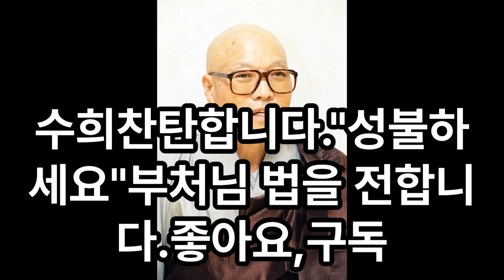일타스님..관세음보살 영험이야기. 어미의 목숨을 아들의 목숨과 바꾼 격이 아닙니까.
어미의 목숨을 아들의 목숨과 바꾼 격이 아닙니까..  관세음보살 영험이야기.  삶이 힘들고 허망한 것이라 할지라도 그 속에 무궁한 법이 있고, 그 법을 알면 최상의 열락(悅樂)이 있으니, 열심히 참선하여 마음자리를 흐트러지지 않도록 하십시오. 그런 가운데 기도를 열심히 하는 것도 중요합니다. 기도는 선한 인연을 만드는 불가해한 힘입니다. 기도하는 마음자리에 좋은 인연의 씨가 싹트는 것입니다. 밥을 얻어 먹으며 안면도로 가다가 전쟁을 만나 다시 계룡산으로 돌아 왔는데, 나는 그 난리통에 기도의 인연으로 죽을 목숨이 살아나는 걸 체험했습니다. 하나는 나의 얘긴데 인민군에게 잡혀 계룡면 면소재지의 좁은 방에 갇혔습니다. 다른 곳에서 잡혀온 사람들 30여명이 그 좁은 방에 쪼그린채 닷새를 지냈는데 나는 관음주력을 열심히 했습니다.
그저 관음주력만 하며 닷새를 보내고 나니 해거름에 소장(지서장)이 나를 불러 절로 돌아가라더군요. 뒤 돌아볼 겨를 없이 절로 왔는데 나중에 알고보니, 어느 스님이 지서로 와서 사정사정한 덕에 내가 방면이 되었더군요. 나는 관음주력의 영험으로 살아난 것입니다. 다음날 아침 나머지 사람들은 공주로 끌고가 길에 죽 세워 놓고 따발총을 난사해 다 사살해 버렸다는 소식을 들으니 등에 식은땀이 흘러 내리더군요. 그런데 그 무자비한 사살에서 딱 한 사람이 살아났는데, 그는 갑사 위에 사는 대처승의 아들이었습니다.아들이 끌려간 후 아버지는 스님된 입장에서 얼마나 간절히 기도를 했겠습니까. 닷새밤을 지새운 아버지의 기도가 그 아들을 살렸는데, 더 놀라운 것은 아들이 총알을 여섯군데나 맞았는데 모두 살갗을 스치기만 했더라는 것입니다. 전쟁통에는 그런 기적도 있는 것인데, 나는 그 아버지의 기도가 아니었으면 도무지 있을 수 없는 일이라고 생각합니다.그때 잡혀온 30여명 가운데 한사람은 잡혀 오자마자 어머니의 부음을 듣고 풀려났다는 얘기를 들었습니다. 그 사람은 대학생이었고 어머니는 신원사에서 기도를 하고 있었는데, 어머니를 만나러 와 절에 있다가 인민군에게 잡혔던 것입니다. 그런데 어머니는 아들이 잡혀가고 바로 타계를 했으니, 어미의 목숨을 아들의 목숨과 바꾼 격이 아닙니까. 실로 눈물겨운 일이어서 잊혀지질 않습니다. 그 대학생의 형은 인민군에 잡혀 대전교도소에 있었는데, 어느날 밤 꿈에 어머니가 나타나서, "내일 밖에 나갈일이 생기는데 나가는 즉시 뒤돌아 보지말고 도망가라"고 했답니다. 정말 아침이 되니 모두 마당으로 집합하라고 난리를 치는데, 그 틈에 도망을 쳐서 살아났다는 얘기도 뒷날 들었습니다.그 어머니는 지성으로 기도를 하고 몸을 버려 아들을 구했고, 또 다른 아들은 영혼이 되어서 구했던 셈입니다. 이것이 기도하는 사람에게 생기는 불가해한 인연의 힘인 것입니다. 칼로 자르듯 구분할 수는 없는 것이지만 내 마음자리를 편케 하는 것이 참선이고, 내 몸을 안위하는 것이 기도입니다. 둘다 중요한 불자들의 실천 사항입니다. 누구에게나 성불의 가능성은 있다고 하지 않습니까. 하루하루 마음자리를 잘 조절하여 편케하고, 몸을 함부로 하지 아니하여 좋은 인연의 실체를 영위하는 지혜를 가꿔야 합니다. 동곡일타대종사 기도..관세음보살님의 위신력으로 아들을 살리심에 수희찬탄합니다."성불하세요"부처님 법을 전합니다..좋아요,구독 감사합니다